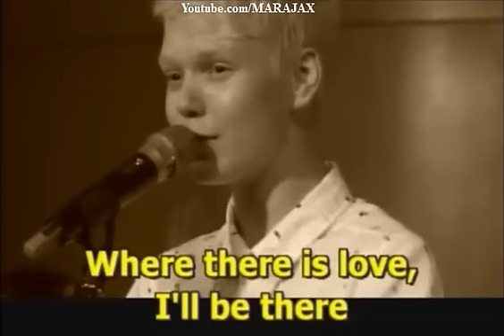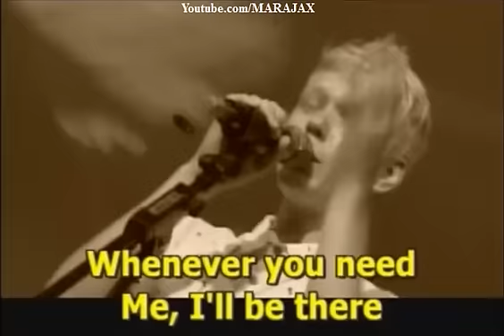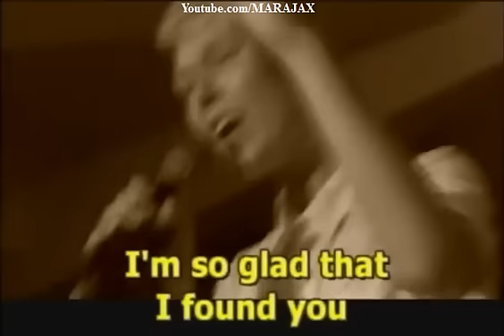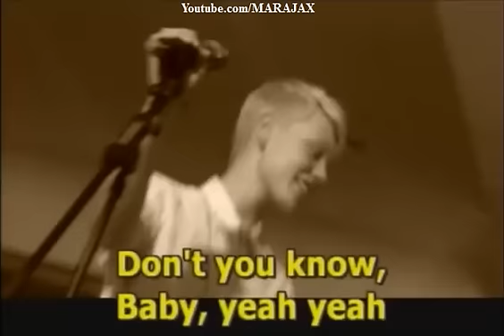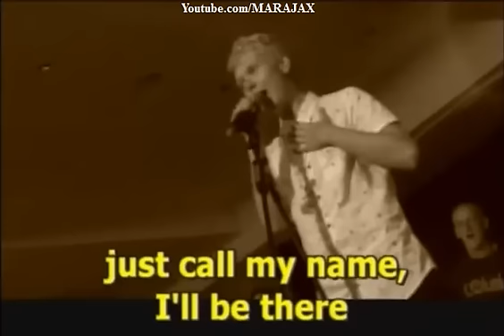JACK VIDGEN I'LL Be There Manado Jan 2014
Jack rocks the house with his rendition of MJ's Ill be there